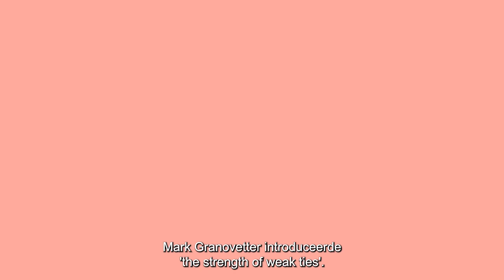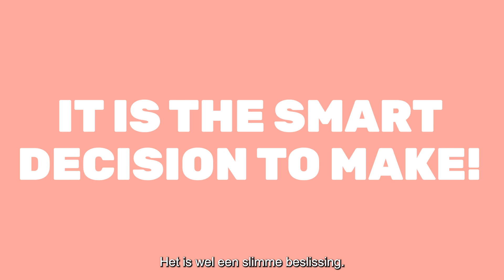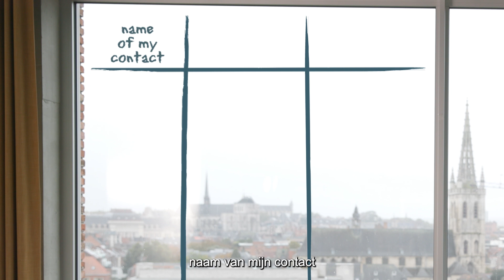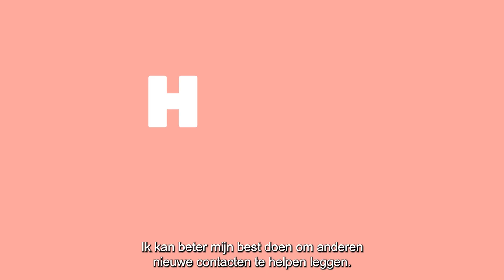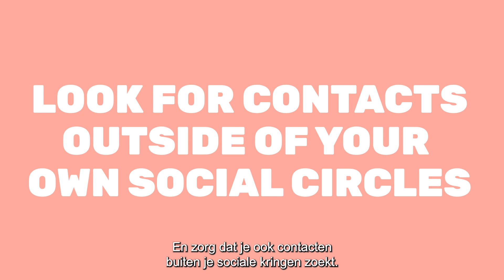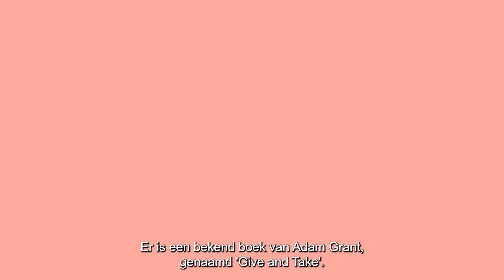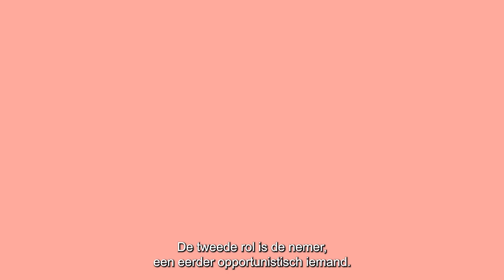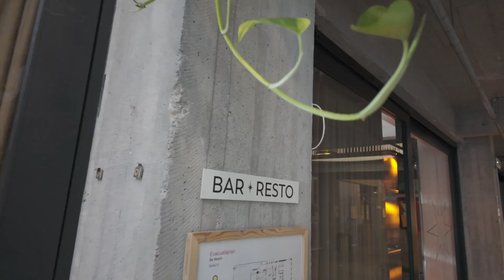KICK Skills - Networking - Chapter 4